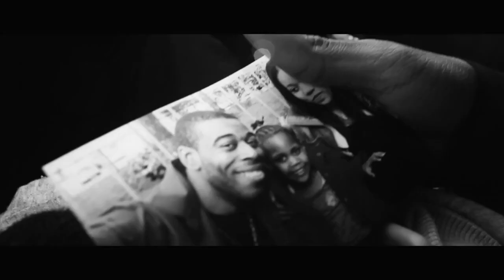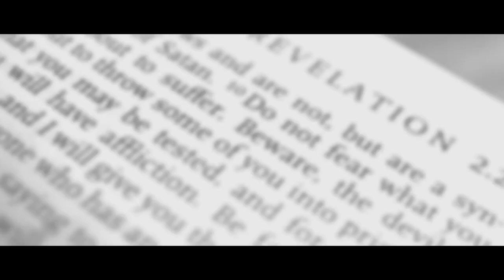K Koke ft Lilas Lafleur - Take My Breath [OFFICIAL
Roc Nation / Sony RCA artist K Koke presents his last video for the mixtape

TWIT